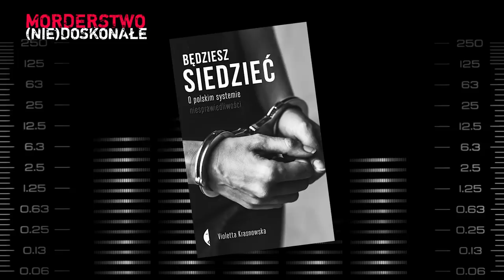23-latka wyszła z pizzerii. Po roku jej zwłoki znaleziono w studni | MORDERSTWO (NIE)DOSKONAŁE #89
Ta zbrodnia 20 lat temu wstrząsnęła Milanówkiem. 23-letnia Monika Białek pracowała w lokalnej pizzerii jako pomoc kuchenna. 13 października 2001 r. pracę skończyła ok. 22.00, wsiadła na rower i pojechała do domu. Ale nigdy nie wróciła.
Rower młodej kobiety znaleziono dość szybko w zaroślach. Na jednośladzie oprócz odcisków palców Moniki zabezpieczono także ślady daktyloskopijne jeszcze jednej osoby. Samej Moniki szukano jeszcze długo. Dopiero w lipcu kolejnego roku podczas prac remontowych na jednej z posesji w Milanówku robotnik odsłonił starą, nieużywaną studnię, a tam znalazł zwłoki.
Ciało było w stanie tak daleko posuniętego rozkładu, że badania DNA trwały kolejny niemal rok. Dopiero w kwietniu 2003 r. ustalono, że faktycznie są to zwłoki Moniki Białek. Policja aresztowała Witalija S. - 23-letniego Ukraińca, który wynajmował dom na posesji, gdzie znaleziono ciało ofiary. Okazało się, że na rowerze Moniki znaleziono właśnie jego ślady linii papilarnych.
I to był w zasadzie jedyny dowód w tej sprawie. Niewystarczający. Sąd Witalija S. uniewinnił, wskazując jednocześnie, jak wiele innych śladów policja i prokuratura zignorowały. O nich, o samej zbrodni, o możliwych scenariuszach mówimy w najnowszym odcinku "Morderstwa (nie)doskonałego". Gościem jest właścicielka pizzerii, w której pracowała Monika Białek.